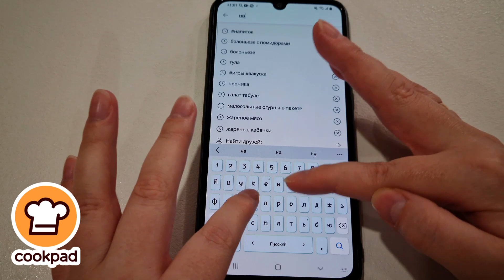Cookpad лучшее место, где можно искать и размещать свои домашние рецепты.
Крупнейшее в мире кулинарное сообщество. Скачайте приложение Cookpad для iOS и Android сейчас